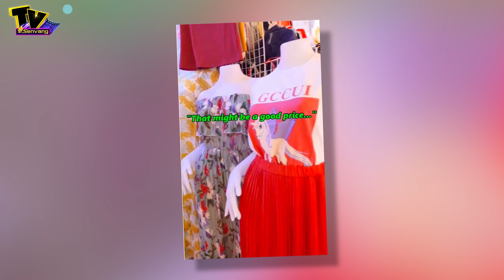Anh Tây với màn trả giá áo Gucci "đi vào lòng đất" tại chợ Việt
. Tin Tức Mới Nhất: Đi chợ Việt thấy bán áo Gucci, anh Tây nhiệt tình trả luôn nửa giá vì một lý do không đỡ nổi.